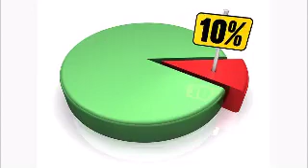La prosperidad depende de ti mismo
Obediencia a Dios, Diezmo, bendición de Dios